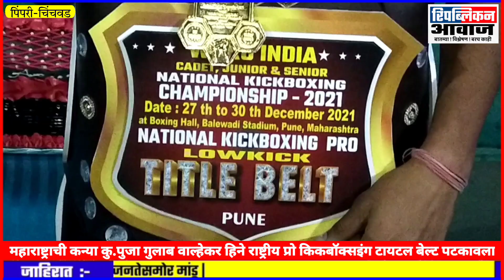राष्ट्रीय प्रो किकबॉक्सइंग टायटल बेल्ट पटकावला पुजा वाल्हेकर ने;सामान्य विजेते पद महाराष्ट्राकडे